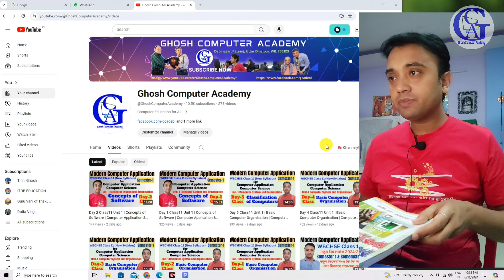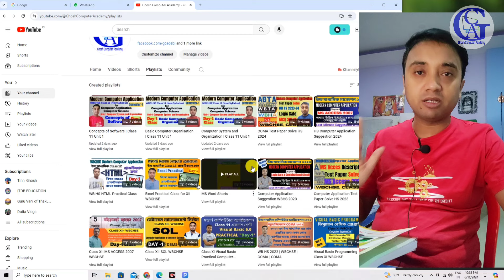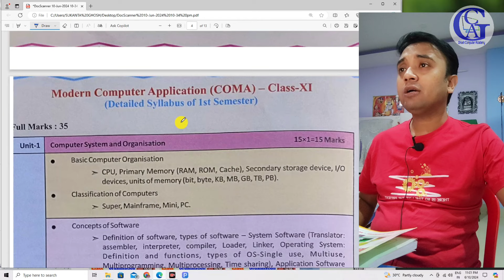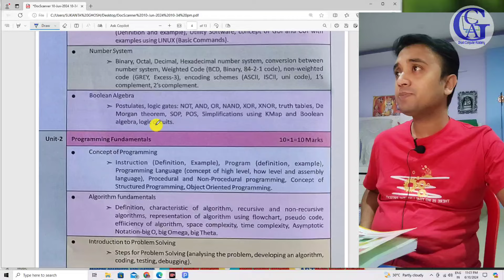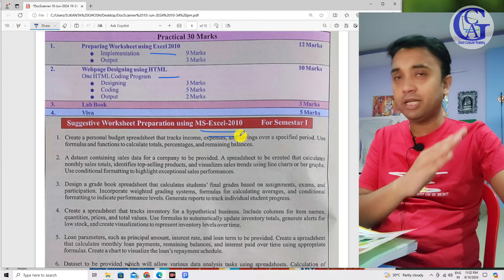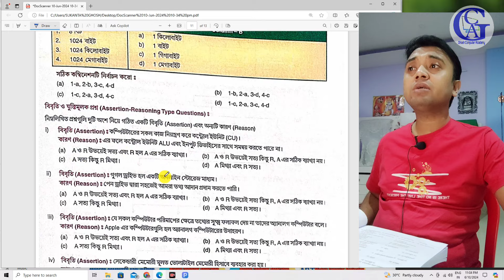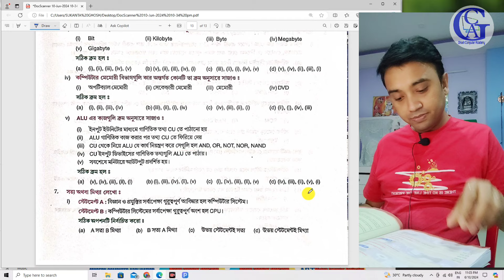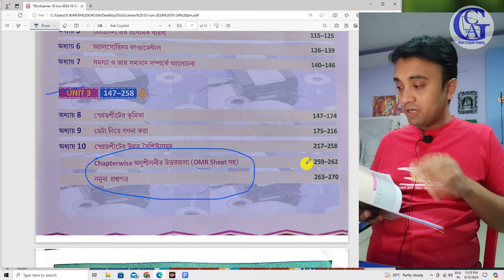Class XI New Book | Semester 1 | Modern Computer Application | WBCHSE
1st semester class 11 Computer science
Class 11 Computer science chapter 1
Computer Science
WBBHSE class 11 Computer science
WBBHSE semester 1 Complete science

Our Playlist for New Semester1-